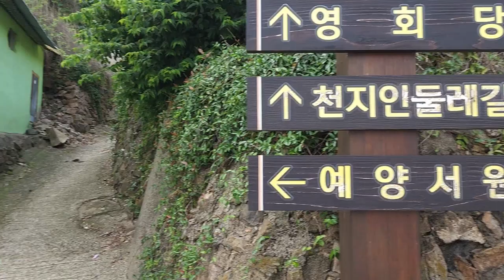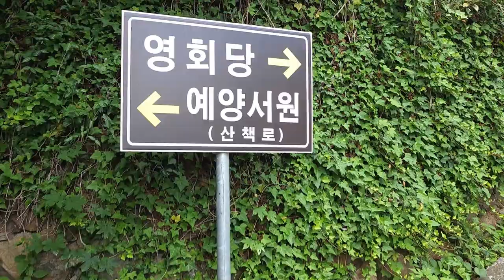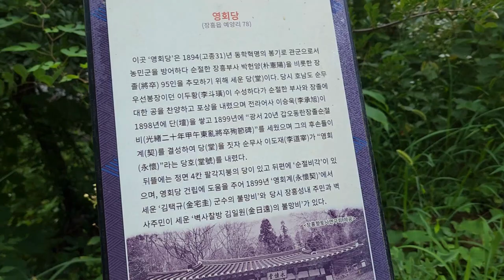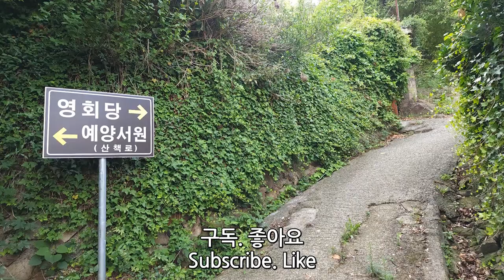한국 여행 : 장흥군 영회당 / 드론 촬영 (Richard Park/리차드박)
장흥군 영회당 / Jangheung-gun Younghoedang Shrine